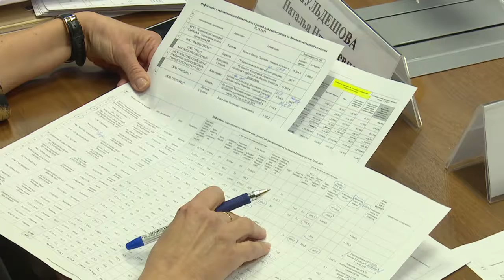Налоговая нагрузка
Компании – должники отчитались перед Администрацией округа о причинах неуплаты и сроках погашения задолженности по платежам в бюджет.